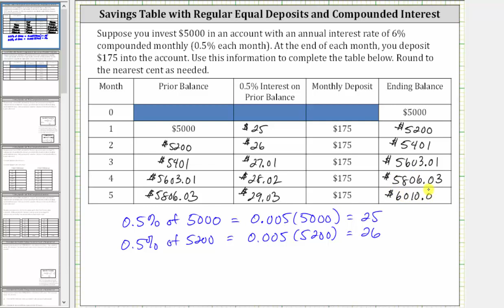Complete una tabla de ahorro con depósitos mensuales e intereses compuestos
Este programa muestra cómo completar una tabla que muestra 5 meses del saldo de una cuenta de ahorros con depósitos mensuales e intereses compuestos mensuales.